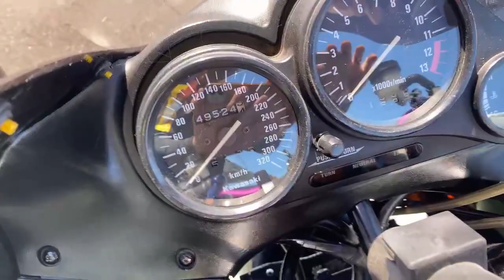ZZR1100 1991年 中古車 バイクショップ名:フリースタイル